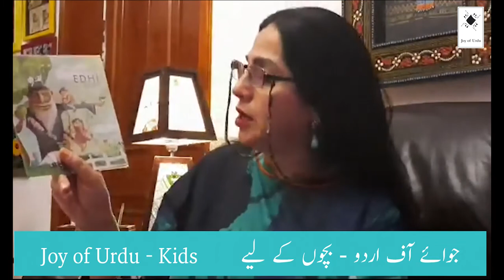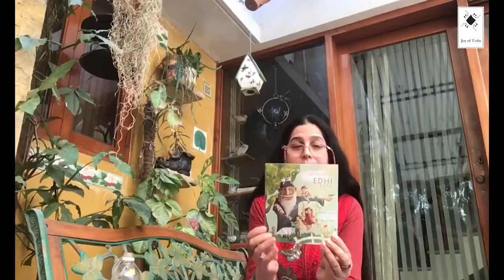Joy of Urdu - Kids! Aunty Tashi reads Edhi Baba in URDU!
Joy of Urdu's storytelling sessions for children continues with a series of endearing sessions with the much-loved Aunty Tashi, (known by young and old as Aunty Tashi!) who does Urdu storytelling sessions in a Karachi school.

Please click on the bell icon to make sure you are notified when we upload new videos & lectures!
Joy of Urdu is a volunteer-run, BILINGUAL, organization for the promotion of the Urdu language, creating bilingual content and publication, with chapters around the world.

- Join one of our international chapters - Receive information about events

Video post production: Zehra Naqvi